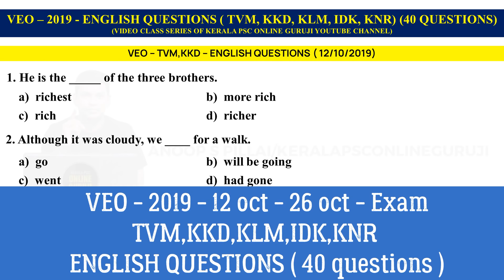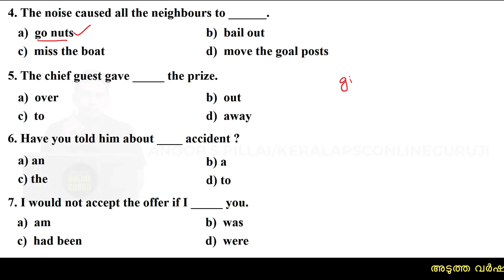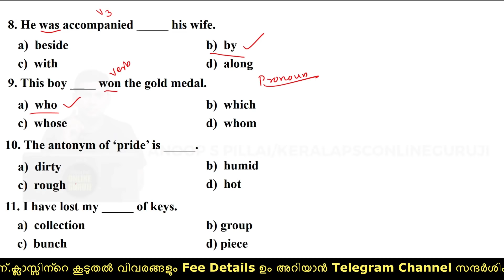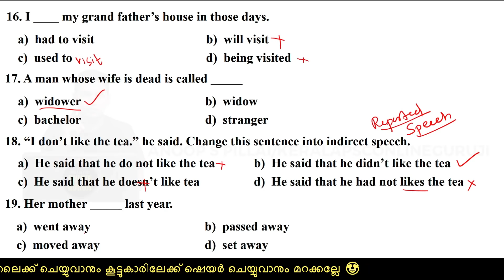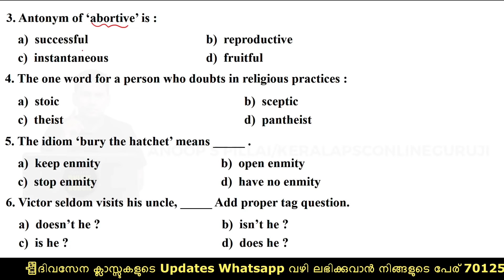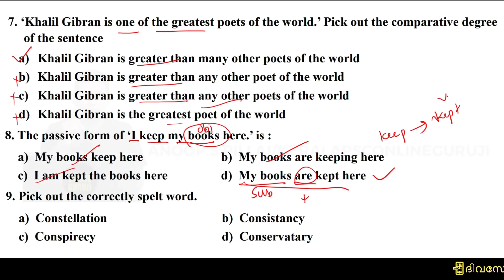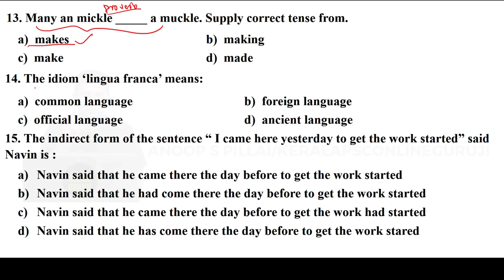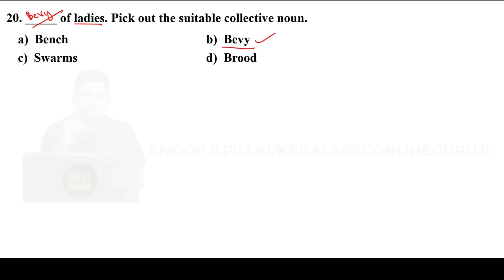40 English Questions Discussion | TVM,KKD,KLM,IDK,KNR Districts VEO - 2019 Question Paper DIscussion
In this video series we are discussing the important previous year English Grammar and Vocabulary Questions asked in various PSC exams conducted by Kerala PSC.

ഈ പ്രധാനപ്പെട്ട ക്ലാസുകള്‍ കാണാന്‍ മറക്കരുത്.

📲ദിവസേന ക്ലാസ്സുകളുടെ Updates Whatsapp വഴി ലഭിക്കുവാന്‍ നിങ്ങളുടെ പേര് 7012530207 എന്ന നമ്പരിലേക്ക് Whatsapp ല്‍ Message ചെയ്യുക .

😍 വരൂ..ഇന്നുമുതല്‍ പഠിച്ചു തുടങ്ങാം...👍🏻👍🏻

veo english
ldc englis
question tag
passive voice
reported speech
ldc notification